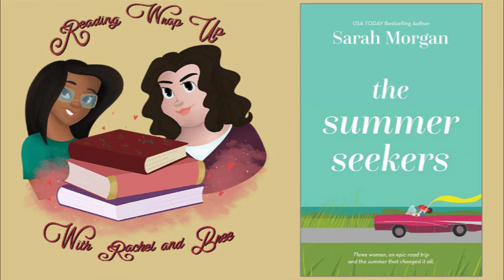Romantic Reading Wrap Up Ep 6: The Summer Seekers by Sarah Morgan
Today in the August editon of our Romance Reading Wrap Up we are talking about The Summer Seekers by Sarah Morgan as well as all the reading we've been doing this month!

To get any of the books mentioned on this episode (ad)

Our podcast art is done by Jessica Miller.

Follow Rachel on facebook in the June edition of